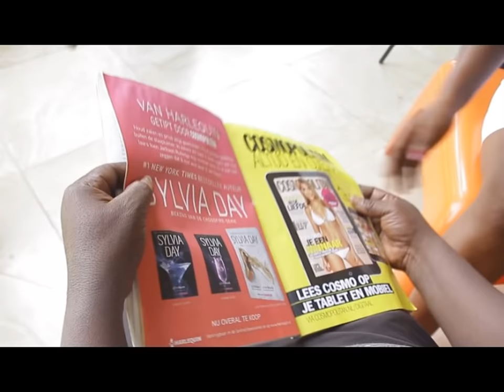WAFOM KWAN 3 -NANA AMA McBROWN - KUMAWOOD GHANA TWI MOVIE